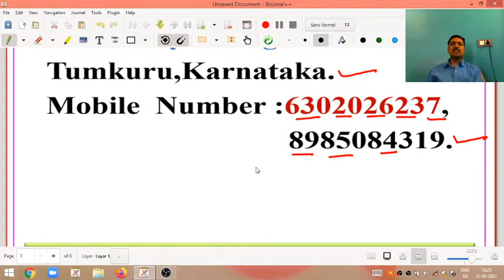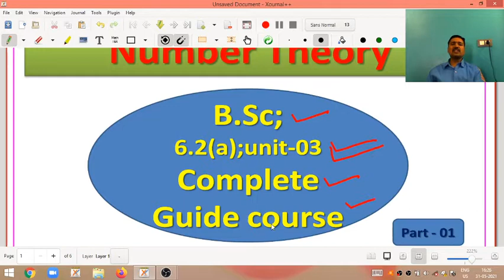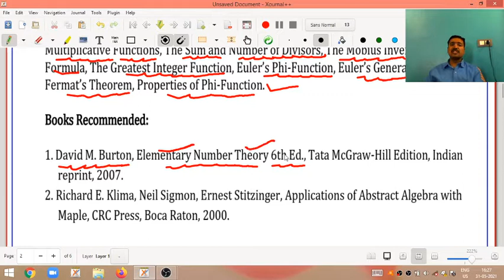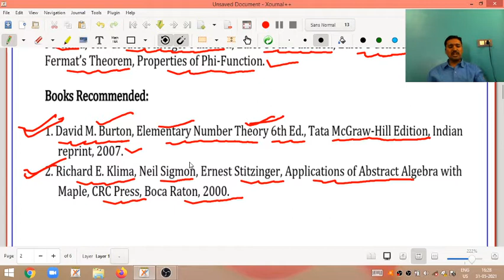B.Sc; 6.2(a),Number Theory ,Unit-03;Lec-01